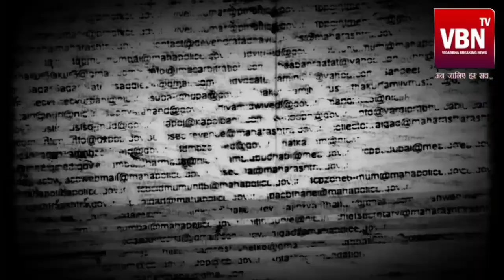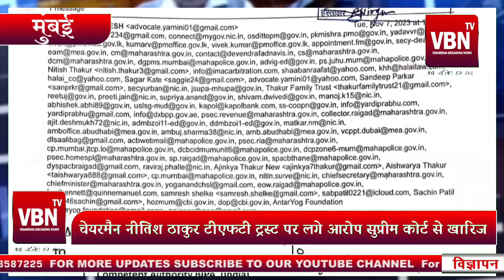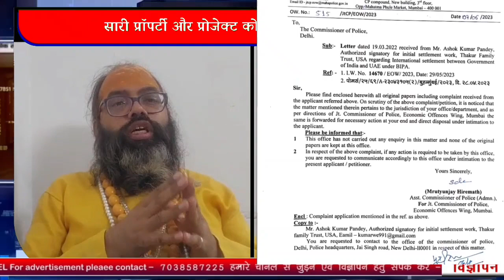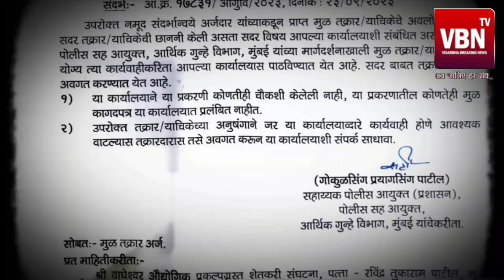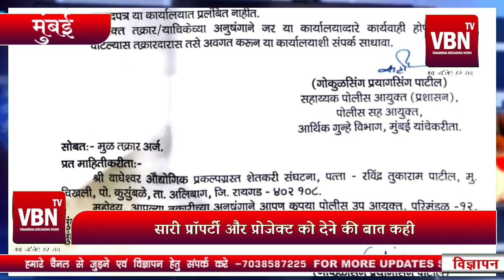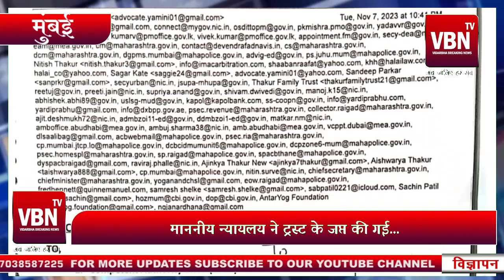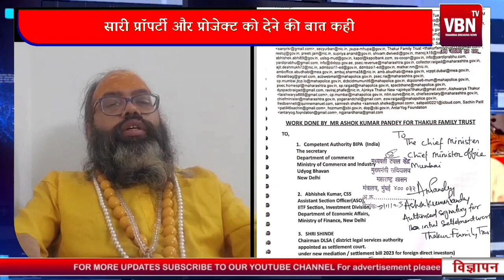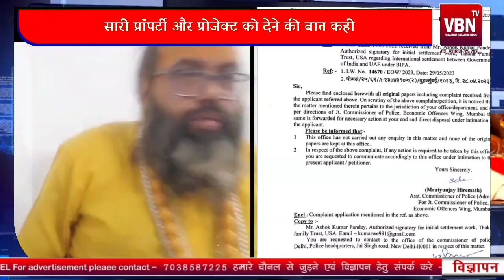ठाकुर फैमिली ट्रस्ट USA पर लगाए गए आरोप बेबुनियाद : ईडी नई दिल्ली